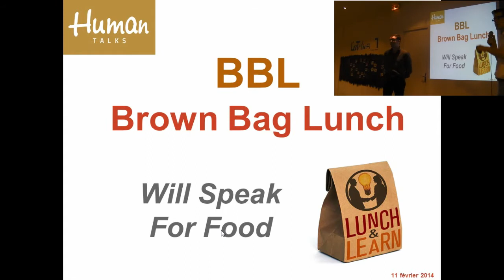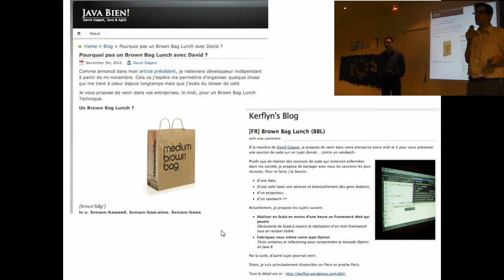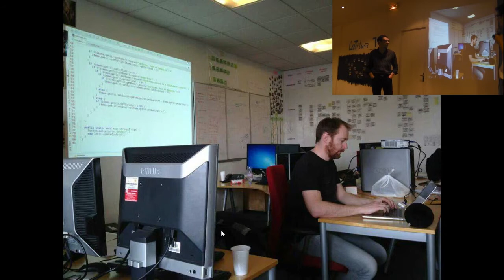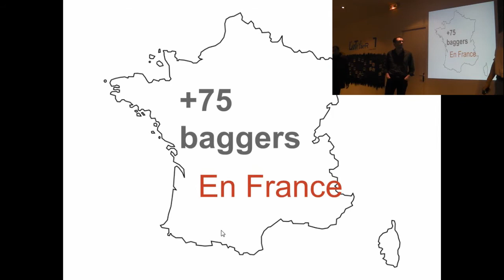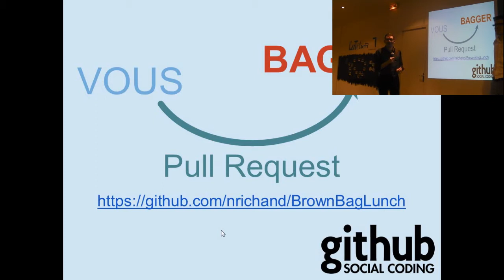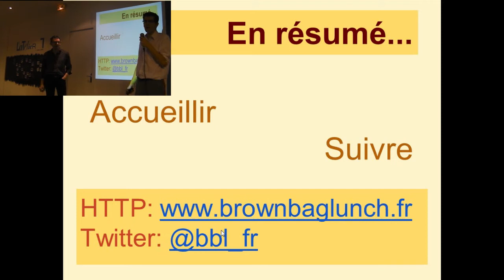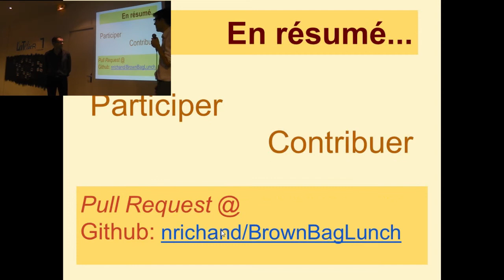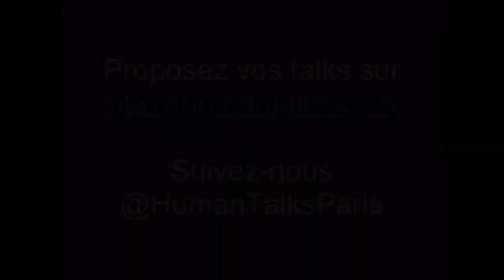[Humantalks][Paris][Février 2014]Brown Bag Lunch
Découvrez les Brown Bag Lunch par Nathaniel Richand (@nrichand‎)

BrownBagLunch est une communauté rassemblant des experts de l'IT passionnés et désireux de transmettre un savoir. Cette communauté permet à des entreprises de prendre contact avec ces experts, afin qu'ils exposent leur savoir au cours d'un déjeuner (en échange d'une collation).

Le site brownbaglunch.fr compte 75 experts réparties dans 13 villes de France. Les sujets couverts comportent le Cloud Computing, l'agilité, l'amélioration des méthodes de développements, l'amélioration des méthodes de livraison, etc. Sachant que la plupart de ces experts ont déjà une expérience de speaker, le tout se passe dans une ambiance détendue.